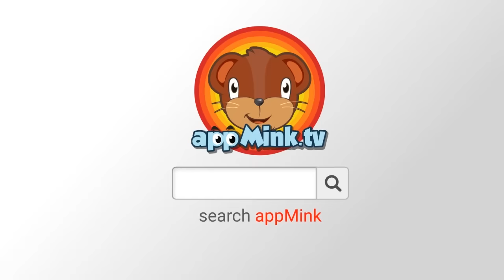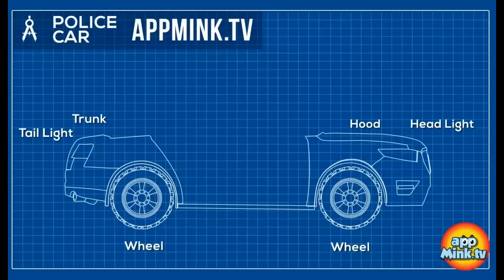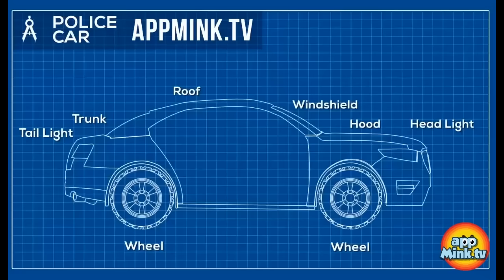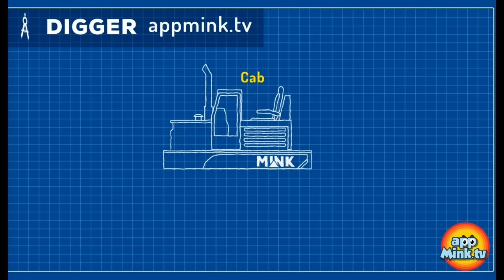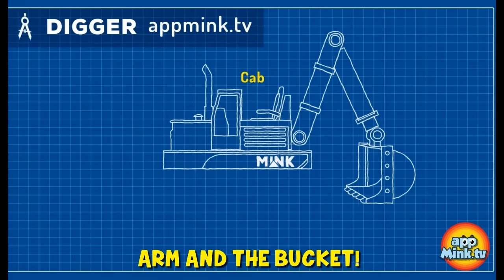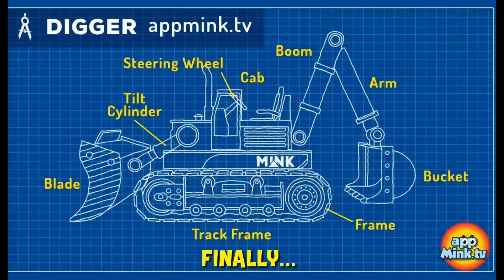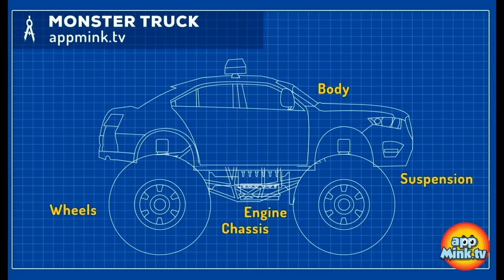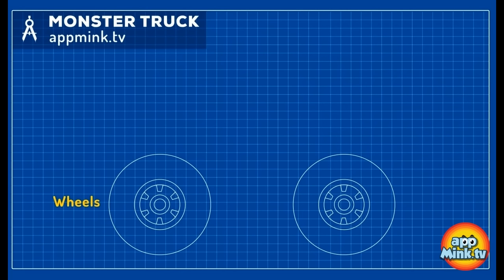Appmink Team Police Chase Part 1 | Police Car & Police Helicopter - appMink Playlist 40 mins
Appmink Team Police Force - Police Chase Part 1 with Police Car & Police Helicopter - appMink Playlist 40 mins

AppMink Police Chase Script

Miss Mink: – Somebody help! EDP has snatched my bag! [Crys] And with all that money inside! [sniffles]… I had planned to buy balloons for the people of appMink… but that won’t be possible now [sniff].

Evil Dr. Pig: He he he hee [evil, smarmy laugh]. Look what we have here! I’ve hit the jackpot this time.

Police Car: I thought I heard MM’s cries for help… And surprise, surprise… there’s EDP with MM’s bag! [police car’s lights go on and EDP stands bolt upright with a concerned look on his face].

[EDP makes sounds of exertion as he runs for his getaway car].

Police Car: Not so fast EDP!

Police Car: EDP thinks he can steal from MM and get away with it! I don’t think so...

Police Car: I’ve got him in my sights!

Police Car: He’s driving like a maniac, Helicopter! We need to stop him and fast; before he causes too much damage… or worse, knocks somebody over!

[During section 5, image 5] Police Helicopter: Go Car! You can do it!

Evil Dr. Pig: Hm… how can I shake off that pesky police car…

Evil Dr. Pig: He he he… I know…

Police Car: Oh no! [car screeches]
Police Helicopter: Car! Watch out!

Police Car: Phew! Close call… but now I’ve lost him…

Police Helicopter: Car?
Police Car: Yes Helicopter?

Police Helicopter: There’s another way. Go back to the previous intersection and make a right. Look straight ahead and I think you’ll find EDP on the bus kart in the distance!

Evil Dr. Pig: He he hee… What will I buy with all this money from MM’s bag? A new swimming pool, a new boat… he he he…

Evil Dr. Pig: Huh!? Police car again! Where did he come from!?

Police Car: Time to end this chase.

Evil Dr. Pig: I know what will get police car off my tail! Time to use the oil slick.

Police Helicopter: Car, he’s put oil on the road. Be careful down there!
Police Car: Thanks Helicopter. I’ll be sure to go around the oil.

Police Car: Time to speed it up!

Police Car: Hmph! [denote exertion, determination]

Police Car: Battering ram systems, go!
Police Helicopter: Good idea car! Now is your chance!

Police Car: Oh no! It didn’t work!

Evil Dr. Pig: He he he hee… not to be, car!

Evil Dr. Pig: Wait, what’s that?... A tunnel! Finally, I’ll be able to get rid of car!

Police Car: Oh no! Not again!

Police Car: Now how will we catch EDP? Helicopter, can you help?

Evil Dr. Pig: Finally! A free pig! He he he heee!

Police Helicopter: Don’t worry Car. I have EDP in my sights! Time to drop a spike strip and stop EDP once and for all!
Police Car: Go Helicopter!

Evil Dr. Pig: Oh no! Spike strip! Arrrr!

Evil Dr. Pig: He he hee… you may be able to stop my car, but I can still get away on foot!

Police Helicopter: Not so fast, EDP!

Police Car: I’m here to help!

Mink: Time to lock EDP up! And get MM’s bag back to her right away!

Evil Dr. Pig: Gulp!

We also include in this video extended footage featuring 40 mins of appMink play list.

You got to see kart racing, learn how to build a police car. We will also show video of how to cusotmize your monster truck at appMink car salon. You got chance to paint and decorate monster truck and learn how crane truck get build.